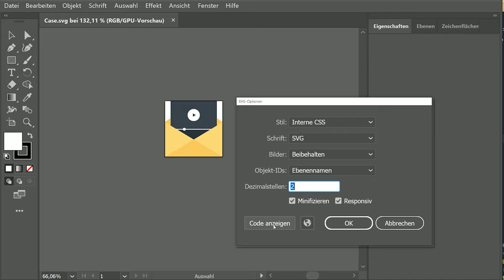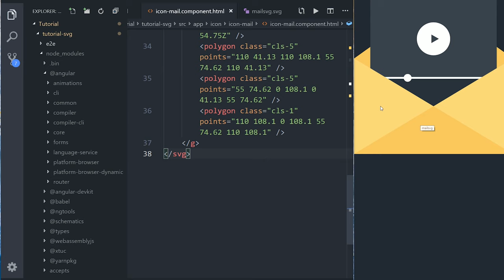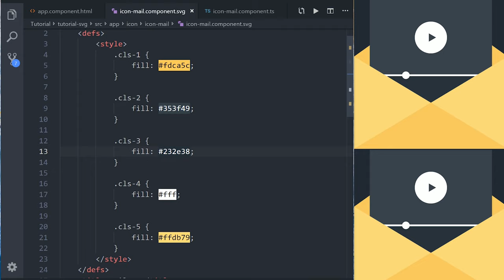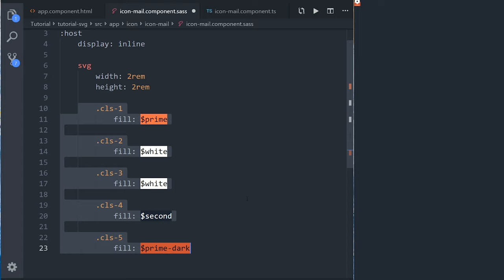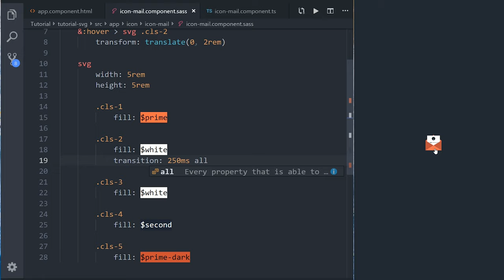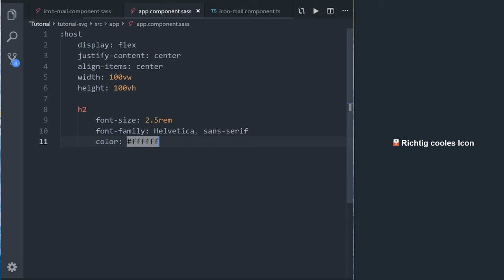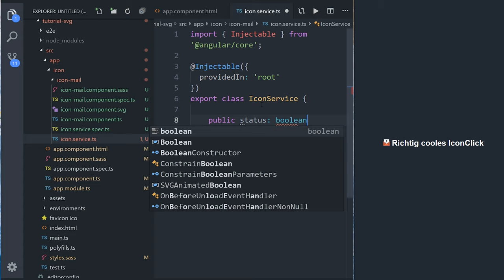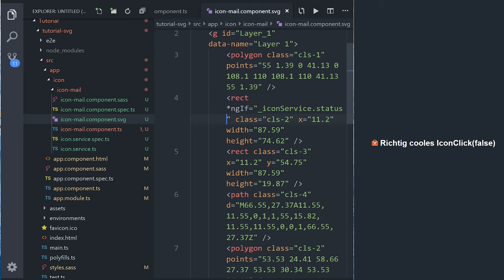Angular + SVG = 😍 Einfach SVG Grafiken Interaktiv gestalten in Angular v8 👍 [TUTORIAL]